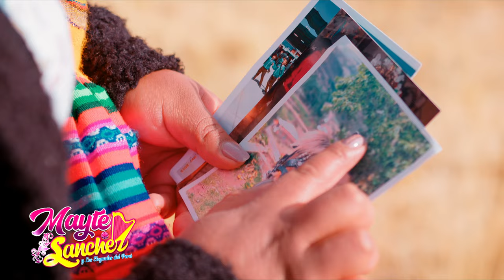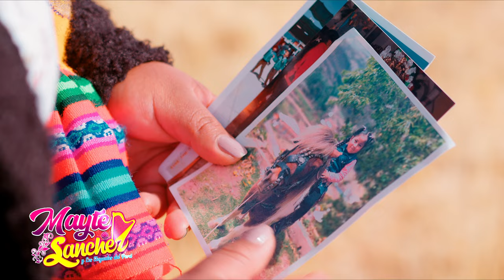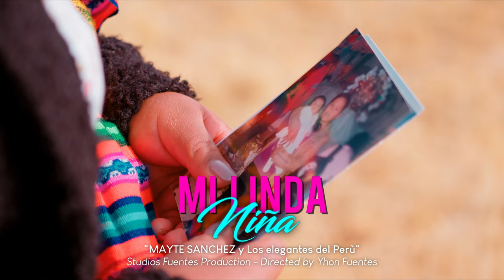Mayte Sanchez mi linda niña Video oficial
Artista: Mayte sanchez
Tema: Mi linda niña
Video Realizado en Studios Fuentes
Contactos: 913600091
Juliaca - Peru